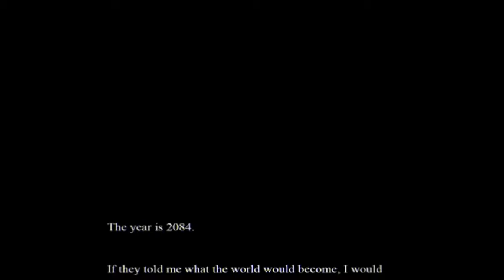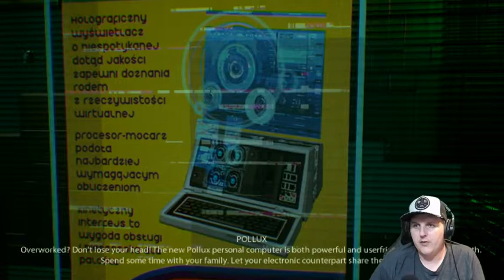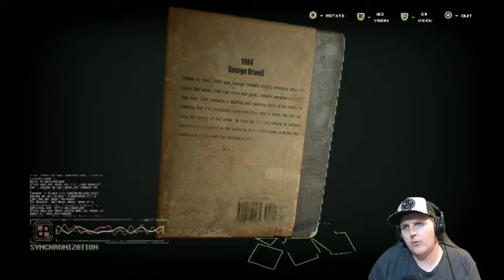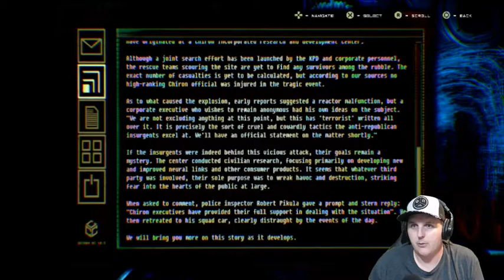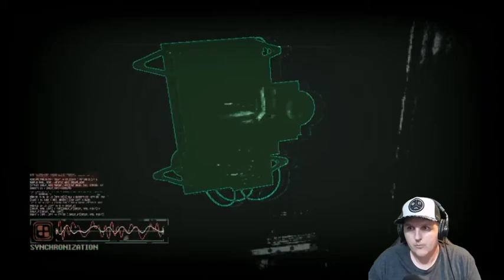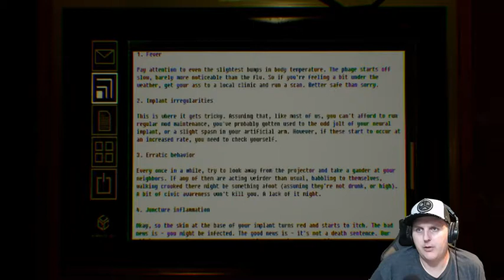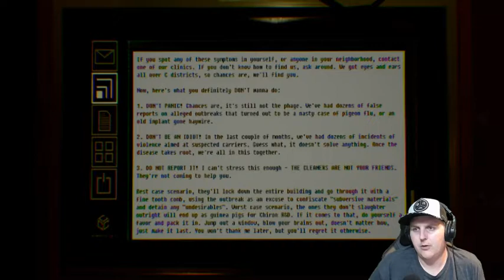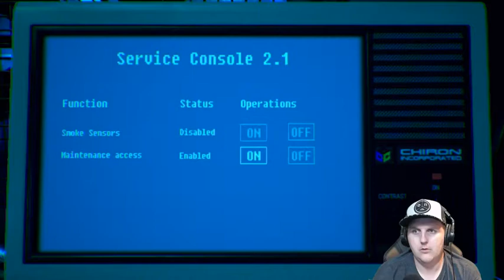OBSERVER, PlayStation 4 Gameplay Episode 1.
I hope you enjoyed our OBSERVER PS4 Episode 1 here on NALYO GAMING.

DESCRIPTION: What would you do if your fears were hacked?
The year is 2084. If you somehow survived the Nanophage, odds are you were killed in the War. Those who live have turned to drugs, VR, neural implants— anything to distract themselves from this new reality. You are Daniel Lazarski, an elite neural detective known as an Observer, and part of a corporate-funded police unit whose purpose is to hack and invade suspects’ minds. In this future, anything you think, feel, or remember can be used against you in a court of law.
When you receive a mysterious message from your estranged son, a high-level engineer for the almighty Chiron Corporation, you journey to the seedy Class C slums of Krakow to investigate. But as you hack into the unstable minds of criminals and victims to look for clues, you are forced to relive their darkest fears. How far will you go to discover the truth?
With cyberpunk legend Rutger Hauer Blade Runner as Detective Lazarski, observer_ is a first-person psychological horror story that focuses on a dark, dystopian setting. Developed by Bloober Team, the creators of Layers of Fear, observer_ is a horror experience meant for mature audiences. What you see will disturb you.

If you are a passionate PlayStation Gamer then consider joining our PlayStation-centric PS_Lovers Community. Reach out on Twitter @WeArePSLovers to learn more about us and to introduce yourself.

Thanks for watching my Video here on NALYO GAMING - YouTube.com/Nalyo44. Please let me know what you think and please consider SUBSCRIBING to NALYO GAMING here on YouTube.com/c/NalyoGaming. The last thing I want to mention is if you enjoy our videos then be sure to click the little Bell Icon to turn Notifications ON so you will know when we post new content. I appreciate you all.
- Rise

I would like to say thanks to the Developer, Publisher, and/or PR for allowing me the opportunity to spend time with this game on the PlayStation 4.

If you are interested in leveling up your gameplay consider adding a pair of Kontrol Freeks to your Controller they have been proven to improve K/Ds & comfort for extended play sessions.
Join CGN one of the fastest growing gaming communities on the internet. CGN is a great place to meet like minded Gamers. I just became a CGN Partner and I'd love for you to join us.
Interested in Streaming on Twitch & YouTube at the same time? Well now you can, Click this Restream.io Link to get started it's wicked easy